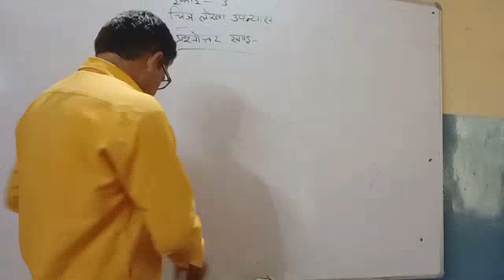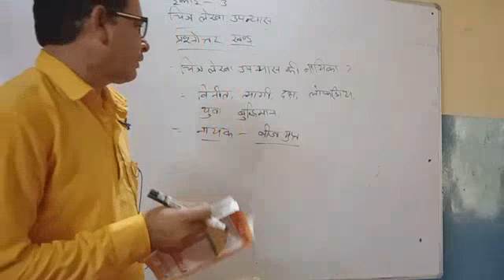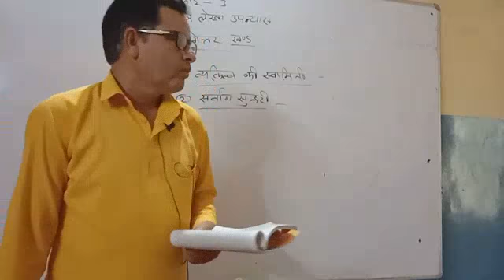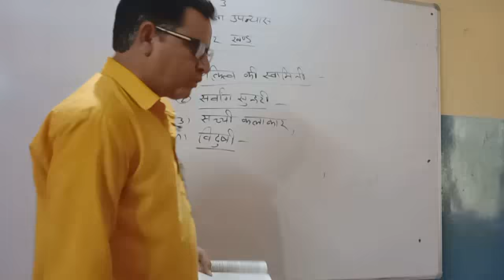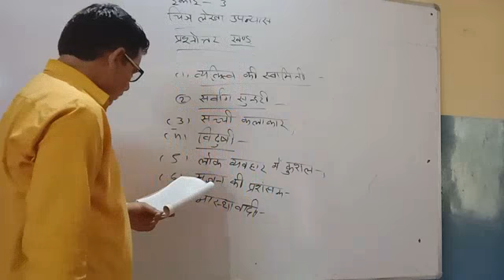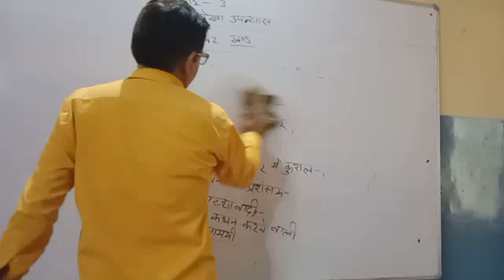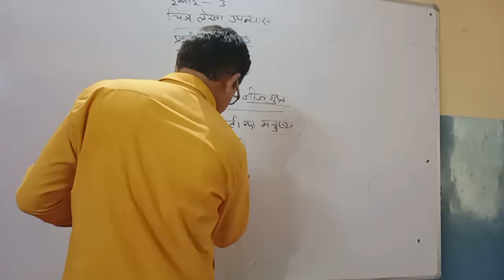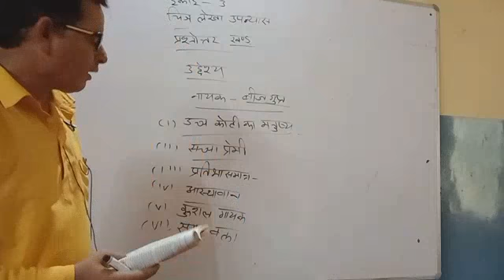चित्रलेखा प्रश्नोत्तर खंड